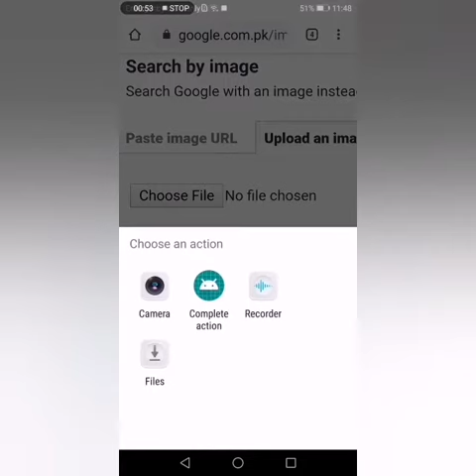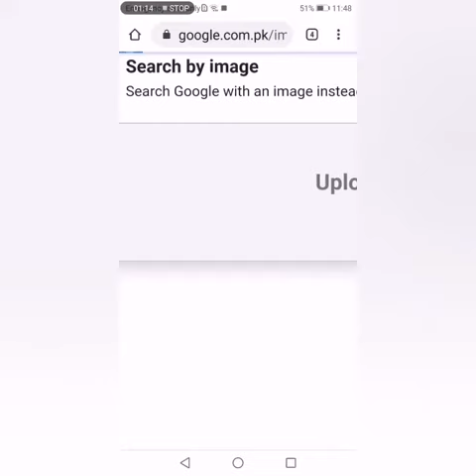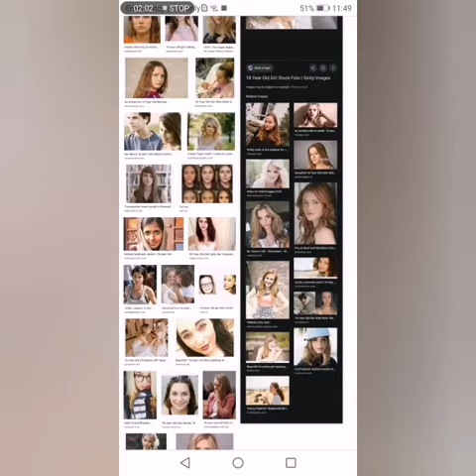How search related photos in google